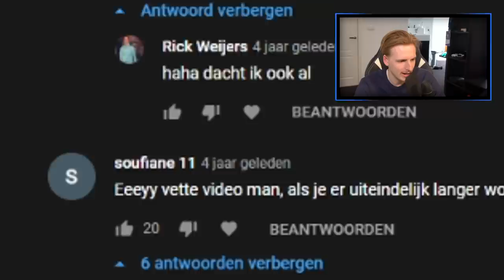Reageren op mijn eerste verhuisvlog (2016)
Koop nou die No Excuse Energy!! En gebruik de code KOEN voor een gratis shaker!!!

Hallo mensen!